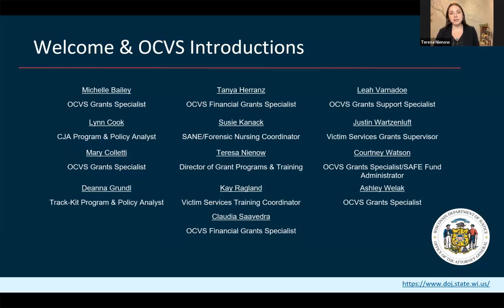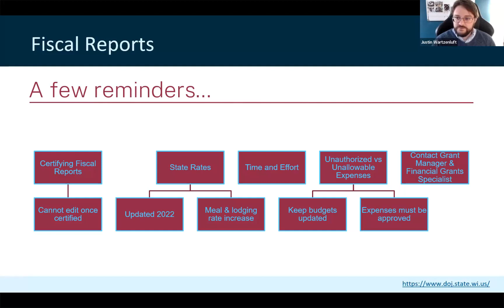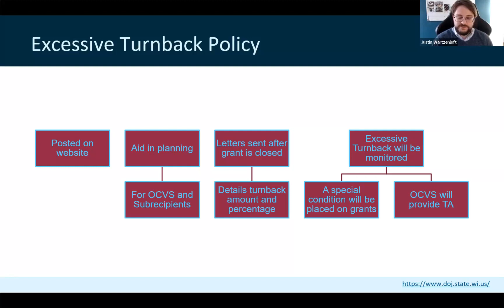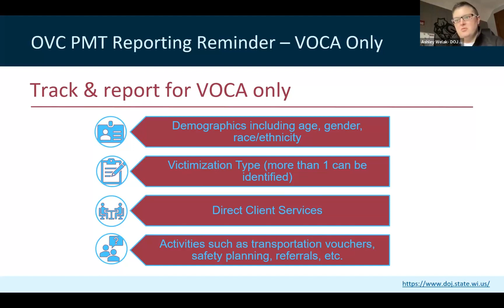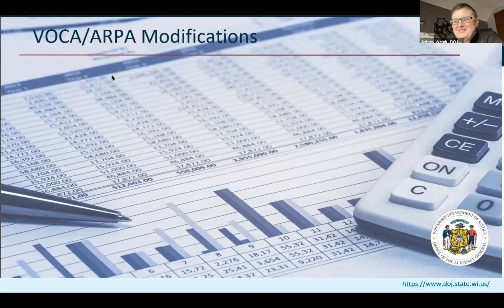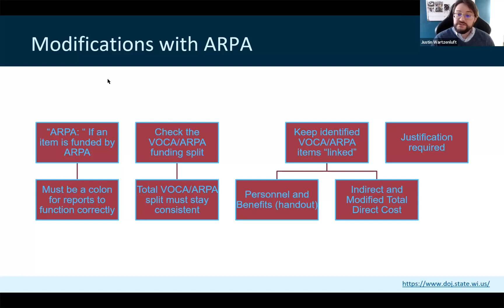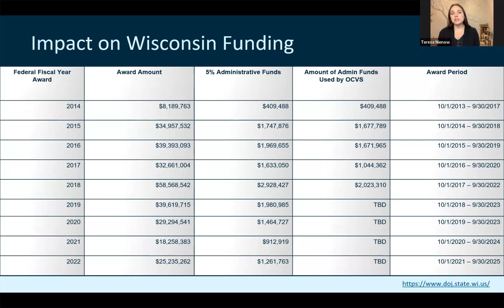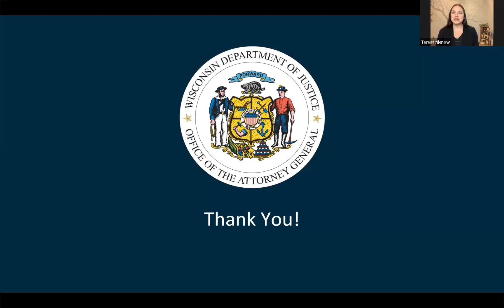VOCA/ARPA Subgrantee Webinar Series Part III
This is a pre-recorded information session detailing guidance related to VOCA/ARPA funding and what VOCA funding looks like in the coming years.